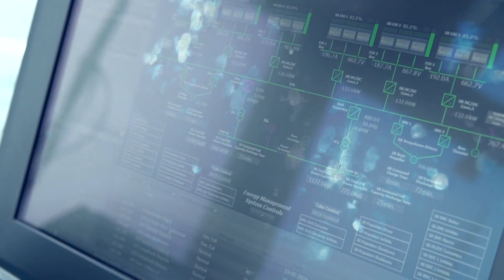Zero Emission Electric Tug Boat: ZEE TUG 30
Using more than 40 years of experience, knowledge and innovation we have developed ZEETUG® for a greener future!

ZEETUG30 is expected to reduce CO2 emissions by 210 tons and NOX emissions by 9 tons a year. This value in emission reduction is equivalent to saving about 580 trees according to carbon meter calculations!

All electric and rechargeable battery-powered ZEETUG can be custom-built for any kind of operation needs from 5T BT up to 75T BP

Concept Boat
barco de concepto
barco conceito
barca di concetto
Konzeptboot
概念船
コンセプトボート
अवधारणा नाव
konsept tekne

Amazing boat
tolles Boot
barco incrível
barca incredibile
barco asombroso
geweldige boot
很棒的船
素晴らしいボート
अद्भुत नाव
muhteşem tekne

electric boat
barco elétrico
barca elettrica
elektrische boot
elektrisk båt
perahu listrik
bateau électrique
elektrisk båd
Elektroboot
電動船
電気ボート
elektrikli tekne
बिजली की नाव
Torqeedo

Solar watercraft
Solar boat
barco solar
barca solare
solbåd
zonne-boot
Solarboot
perahu surya
bateau solaire
güneş teknesi
ソーラーボート
太陽能船
सौर नाव